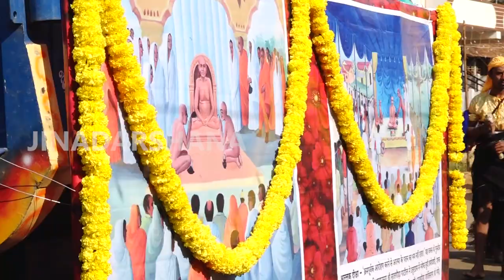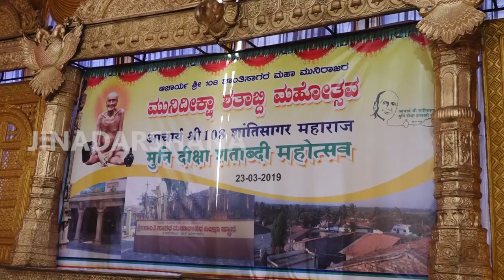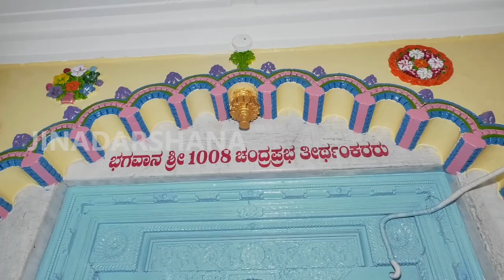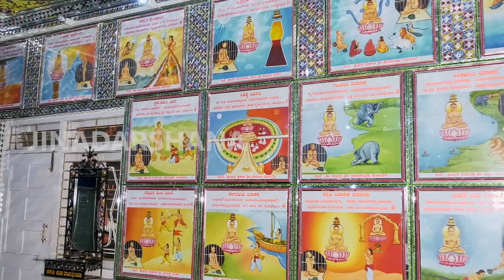Episode 133 - Hubbali Rathotsava & Dr Kamala Hampana’s Sandarshana